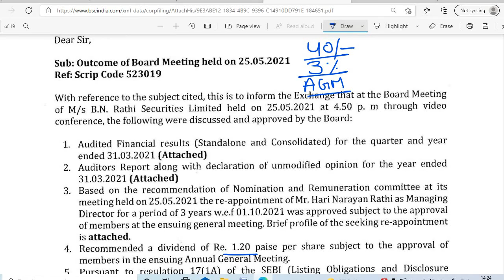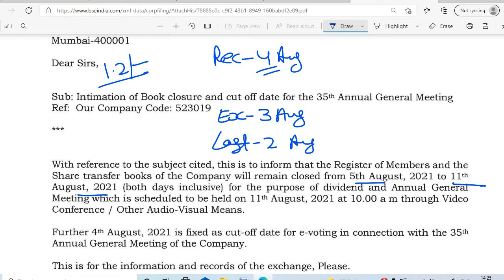BN RATHI SEC SHARE DIVIDEND 2021 RECORD DATE